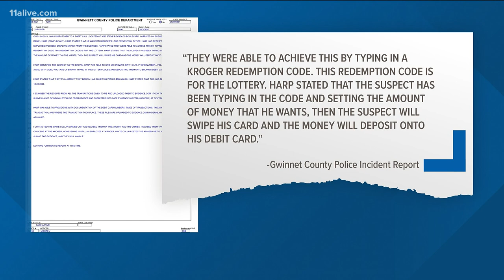19-year-old accused of stealing more than $980K from Kroger store to buy clothes, guns, cars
The teen totaled one of the vehicles before he was caught, according to police.